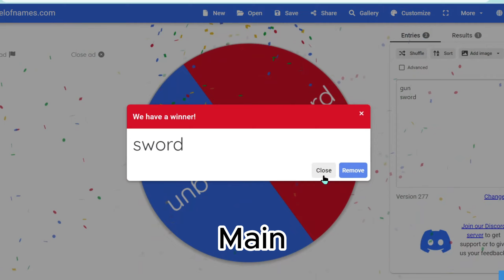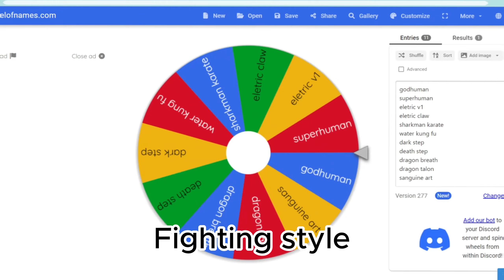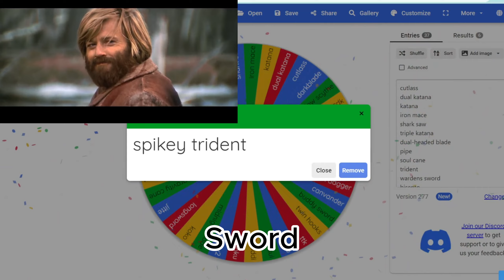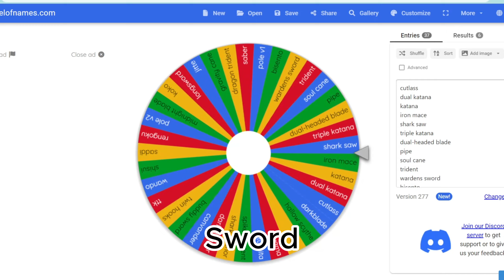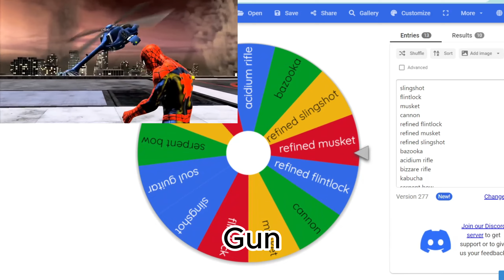*NEW* Bounty Hunting BUT i let a wheel choose my build..(Blox Fruits)